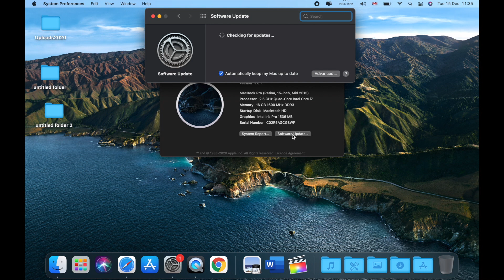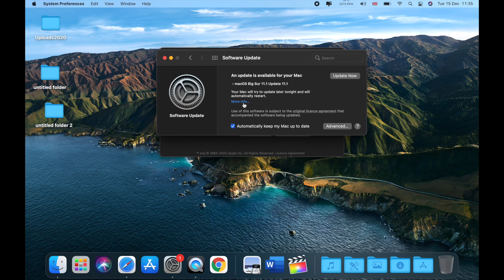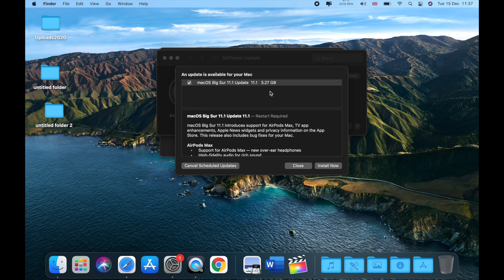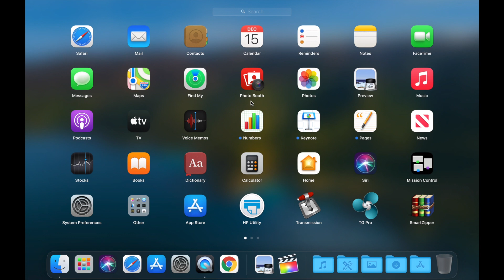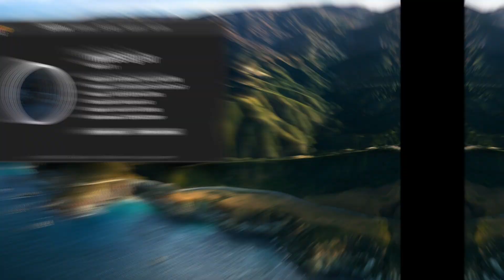MacOS Big Sur 11.1 MacBook Pro 2015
👉 I unbox and review products in my channel twice a week ⏳

Check some of my videos 📸